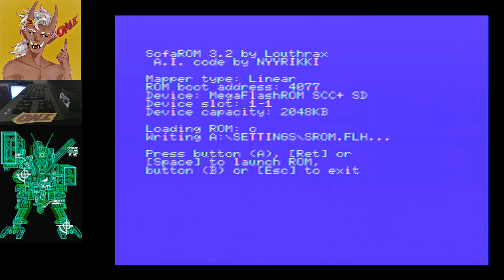Yamaha CX5M MSX - Athletic Land